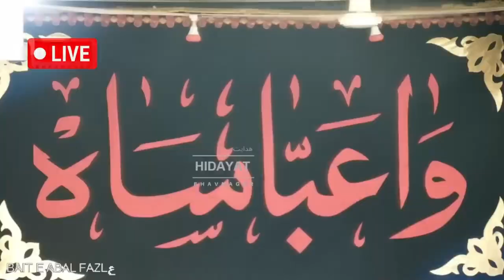Matam E Hussainع & Busheri Matam | 08th Muharram 1445/2023 | Bait E Abal Fazlع, Bhavnagar - Gujarat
"𝗛𝗨𝗦𝗦𝗔𝗜𝗡𝗜 𝗖𝗛𝗔𝗡𝗡𝗘𝗟"

BANK DETAILS :-
BANK NAME: IDFC BANK
A/C NAME: HIDAYAT TRUST BHAVNAGAR
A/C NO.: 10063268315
IFSC CODE: IDFB0042622
BRANCH ADDRESS: WAGHAWADI ROAD, BHAVNAGAR - 364001 (GUJARAT)
A/C TYPE : CURRENT ACCOUNT

All Rights are reserved with HIDAYAT BHAVNAGAR, We don't allow anyone to upload or use our content on any Website or Social Media platforms without our permission.